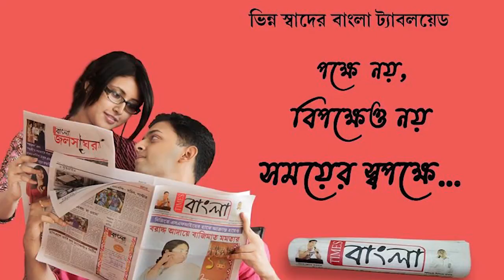মায়ের মৃত্যুশোকে বিষ খেয়ে আত্মঘাতী দুই ভাই, সংকটজনক বোন